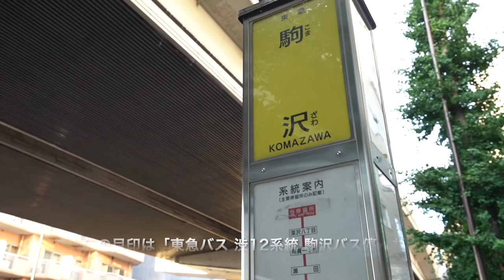「お部屋明るい！天井高い！お風呂大きい！」いろんな贅沢が詰まった当社管理物件『プレスト自由が丘』【J's movie】東急東横線 自由が丘駅 徒歩15分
『足を伸ばせるバスルームで毎日癒されたい』
☆８mbpsのネットが無料で快適！☆使用面積４５．９６㎡（ロフト約１５．７９㎡含む）●自由が丘駅が利用出来る便利な立地です●充実した設備が魅力のデザイナーズハウスです。
ガス３口のシステムキッチンに加えなんといっても自慢は１６１６の大きすぎるバスルーム。追い焚きもついてていつでも温かいお風呂で足を伸ばせちゃいます。しかも浴室乾燥・暖房付き！ちょっと贅沢すぎやしませんか…
開放感のある４ｍの吹き抜けも大きな魅力。立体的に広がる住空間は他の物件とは一線を画します！